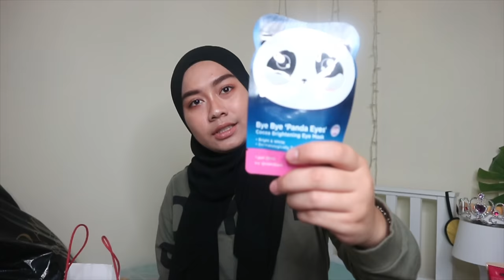Random Haul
The things I bought during the month of January either online or in store. It's pretty handful  tbh! I'm back again after leaving my channel for quite a long time actually. But today I'm back with another haul videos for you guys!! Happy watching!